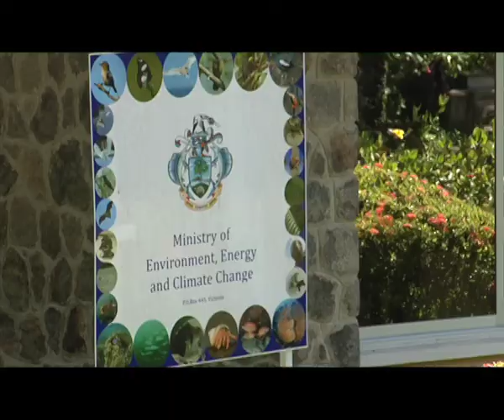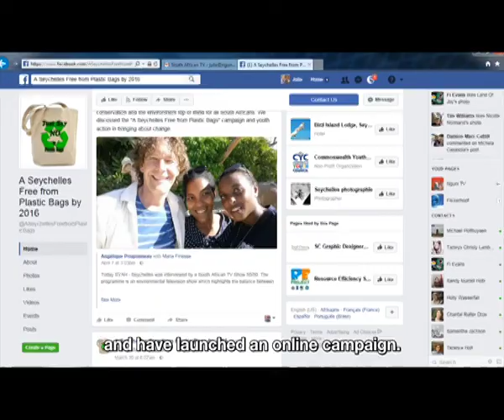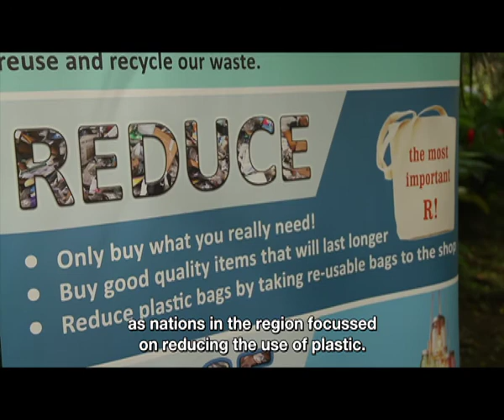Seychelles Islands: farewell to plastic - Hello to a greener future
The Seychelles once had a rather poor reputation as far as conservation is concerned having driven a number of rare species to extinction but they have managed to turn things around. Now they boast an impressive portfolio of success stories and are adding another feather to their conservation cap by announcing a complete ban on plastic shopping bags and disposable cutlery. Imagine if the rest of Africa could follow suite?